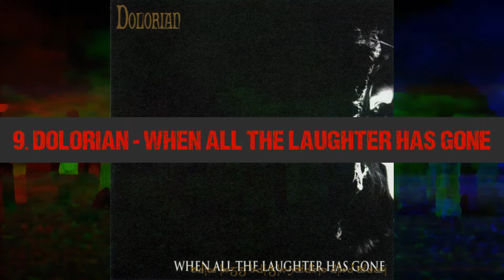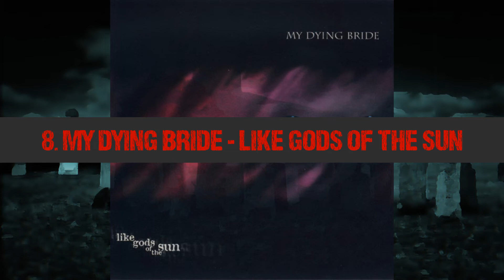Top 20 Doom Metal Albums of All Time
Yet more opinions. Too many? Not enough!

Leave your favorites in the comments below.